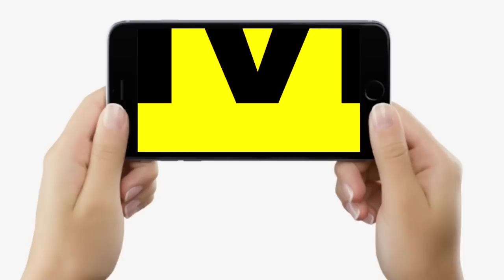Sushil Modi पर खूब गुस्सा गए Lalan Singh, इनको छपास की बीमारी है, ये झूठों के सरगना हैं...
Sushil Modi पर खूब गुस्सा गए Lalan Singh, इनको छपास की बीमारी है, ये झूठों के सरगना हैं... | Bihar News | LiveCities